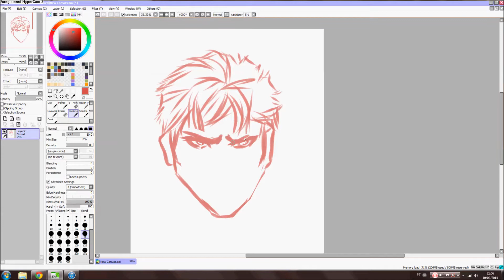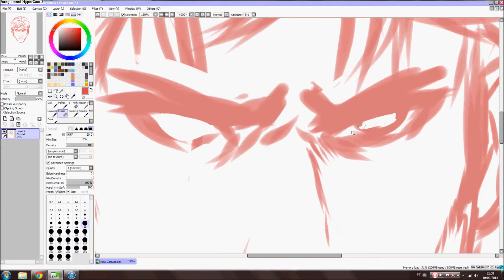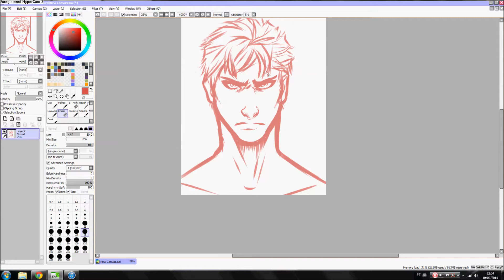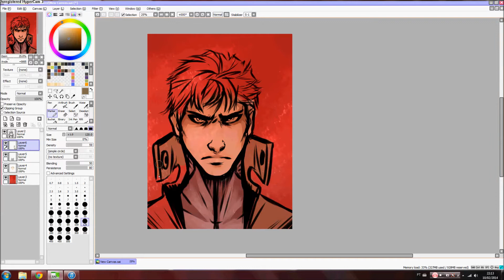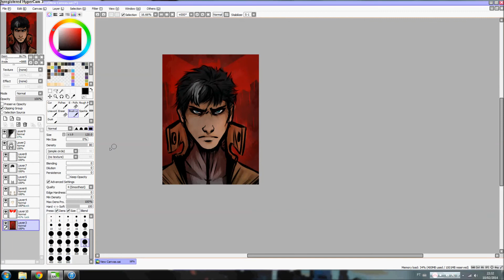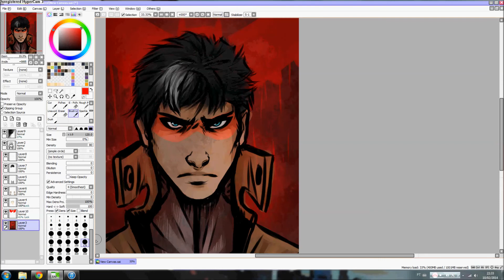Paint Tool SAI - Jason Todd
Hello!